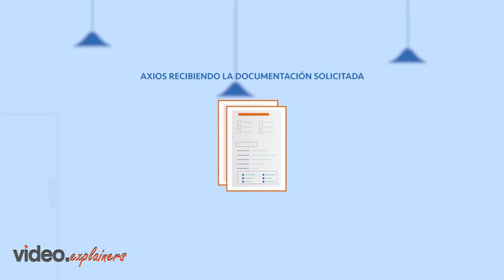ASAP Video Spanish Version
The Tailored Affordability Support program enables the users to get remote medical services